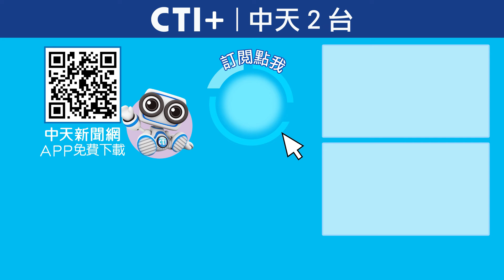賴清德高喊不簽和平協議! 靠實力保衛台灣! 兩岸YTR嘲諷:民主方舟能搭多少人? 今晚聊點有用的 ctiplus 20240924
總統賴清德出席民防訓練活動，強調「台灣絕不可能簽署和平協議」，「那一紙協議是靠不住的，要靠實力確保和平」，此話一出引發許多討論，網友就酸，連海防都顧不好，大陸船艇直闖台灣頻傳，真能有實力保護台灣？主持人柳傑克諷刺，如果中共武力犯台真如聖經中的洪水，你確定擠得上賴清德的民主方舟？完整精彩內容，鎖定周一至周五晚六點，中天二台《今晚聊點有用的》。